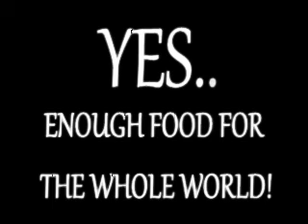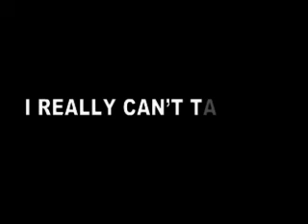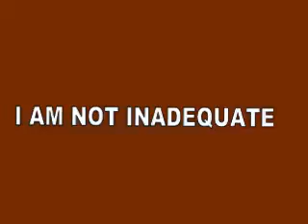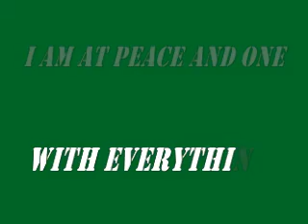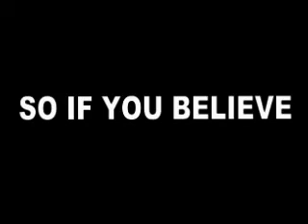ONE MORE TIME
This work is dedicated to all the Hungry kids in Africa, Haiti, Somalia and to those who believe ONE MORE TIME in a better life for them!